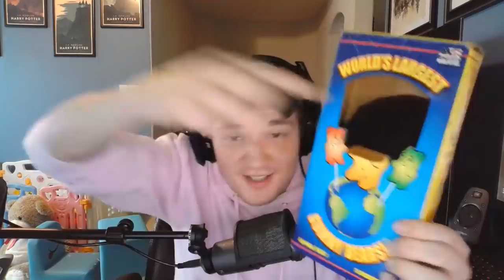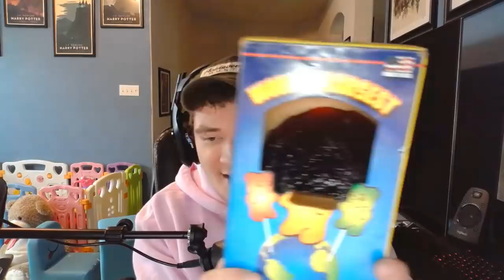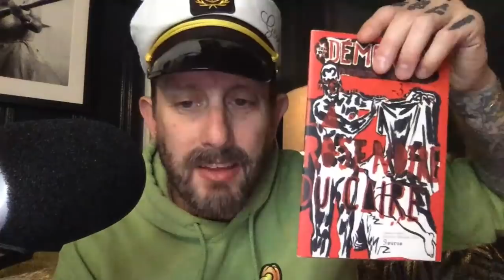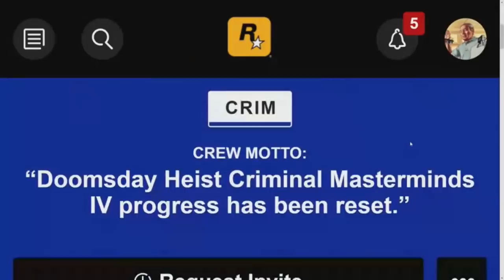It’s a Front-Back Shirt! - Off Topic - #227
The AH Crew sit down to talk about the Front-Back shirt, Animal Crossing, Gmod and more on this week's Off Topic!

Live production powered by Blackmagic Design